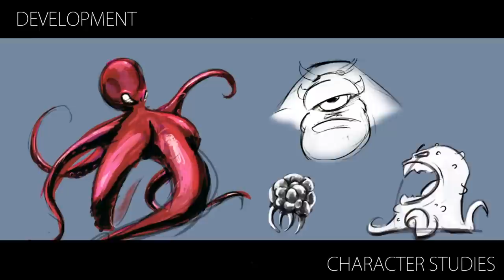CGI Animated Short Breakdowns : "Making of Danger Planet" by Justin Burks | TheCGBros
Justin shows some of the work done in the production of Danger Planet from initial concepts to finished shots.

Danger Planet is an animated short created by students at Southern Adventist University in Tennessee. This 4 minute student animation was finished primarily in a summer after over a year of preproduction.

Credits:
Justin Burks, Danny Cooper, Andrew Lopez, Chris Wombold, Brandon Bailie, Stephanie Miranda, Aaron Adams, Yannick Amegan, Cassidy Stone, Gareath Murray, Christine Turner, Beau Sherman, Matt Kidd.